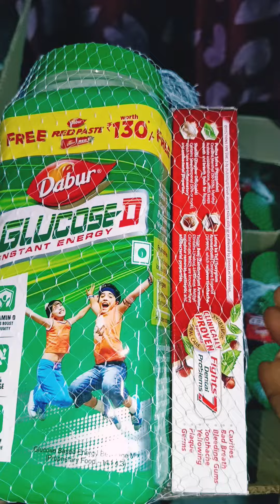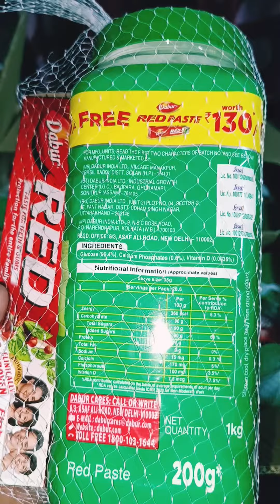Dabur Glucose D Instant Energy Glucose 1kg With Red Paste 200g Unboxing and review#wholesalecost